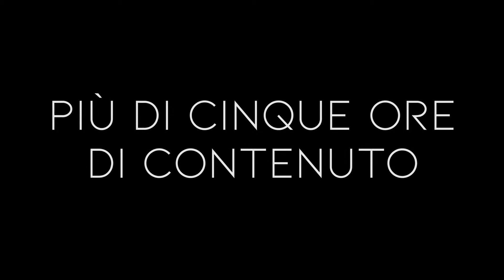Perché la Marco Mazzoli Masterclass?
Perché ho creato questo videocorso? Per farti innamorare della radio.